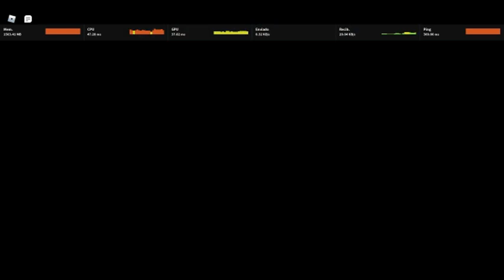GUIA PARA SUBIR DE NIVEL SIENDO HUMANO Y DEMON SLAYER!!ROBLOX: DEMON FALL GUIA